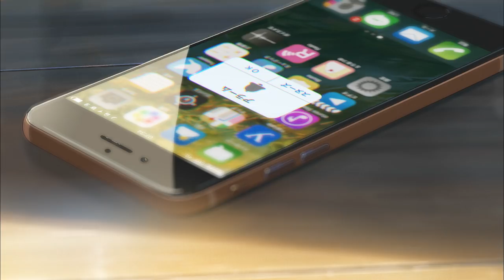[너의 이름은.] 더빙판 재개봉! (2017.07.13)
[너의 이름은.]
감독: 신카이 마코토
더빙: 지창욱, 김소현, 이레..
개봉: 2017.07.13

꿈 속에서 몸이 뒤바뀐 도시 소년 ‘타키’와 시골 소녀 ‘미츠하’,
만난 적 없는 두 사람이 만들어가는 기적과 사랑에 관한 이야기 [너의 이름은.]

잊고 싶지 않은 사람
잊으면 안 되는 사람
너의 이름은?